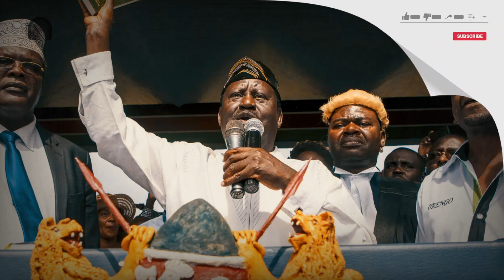Murathe Reveals How Uhuru Blocked the Military From Storming Raila's Meeting | news 54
Speaking on Wednesday, June 22, 2022 former Jubilee Vice Chairman and a close ally to President Uhuru David Murathe revealed what transpired at state house during the swearing in.

©WeffyLLC